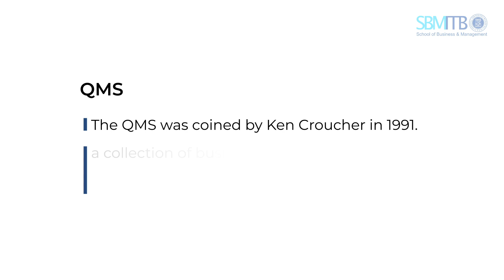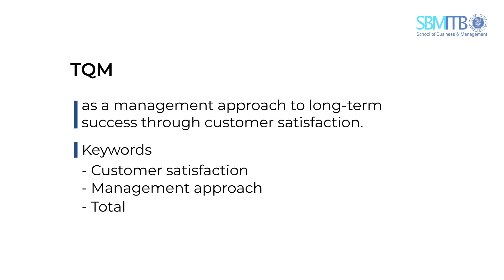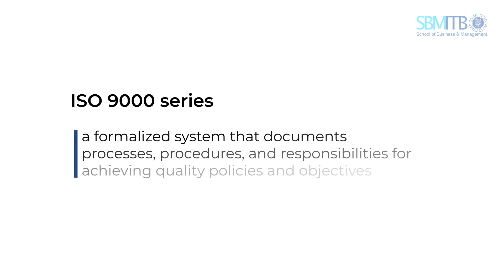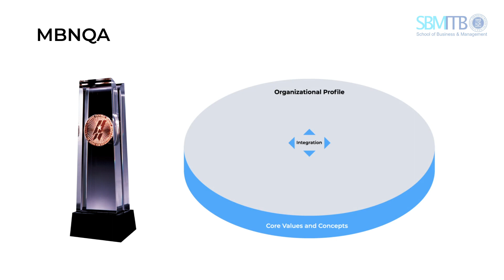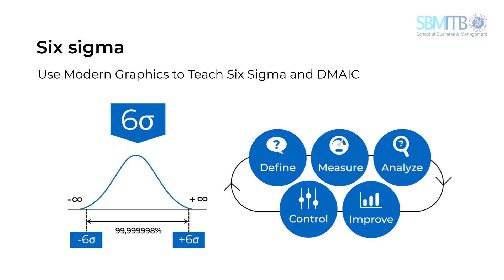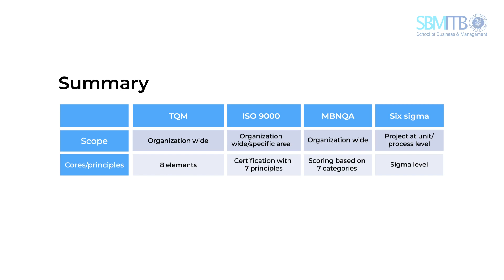Mursyid Hasan Basri: Quality Management (Part 3)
In this video, our lecturer, Mursyid Hasan Basri, tells us about QMS (Quality Management System). There are several QMS explained in this video such as TQM (Total Quality Management), ISO 9000 Series, MBNQA, and Six Sigma. He addressed each QMS in detail related to scopes and principles of Quality Management. Let’s check and enjoy the video!